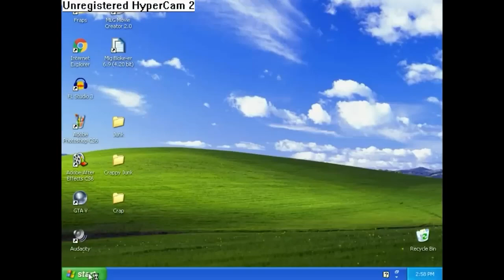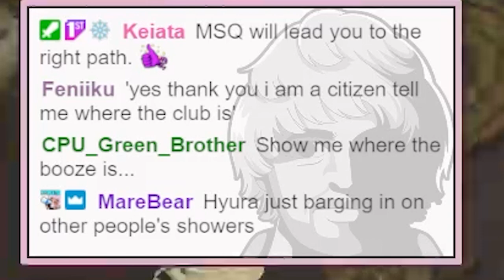To Eulmore! | Playing Shadowbringers for the first time! 🌱 | Episode 91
The casino likes me.